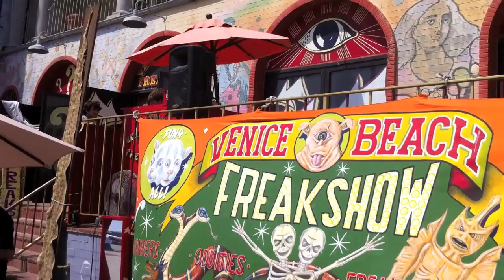FLIPPING OVER PEOPLE AT VENICE BEACH!!